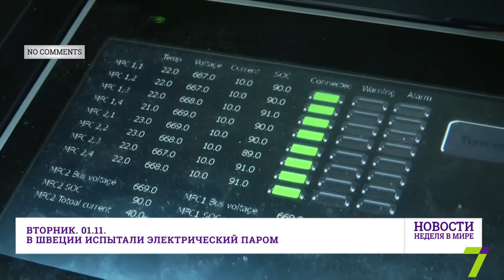"Новости. Неделя в мире": Без комментариев